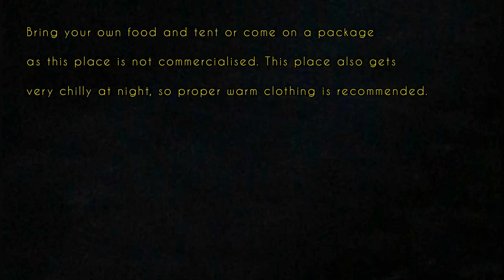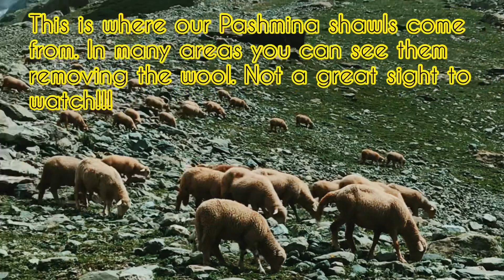Tulian Lake Trek | Pahalgam,Kashmir | VLOG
Tulian Lake is situated at almost 11000ft, and located 16 kilometers approx. from Pahalgam. It is situated between the Zanskar & Pir Panjal mountain ranges offering beautiful alpine landscape views of the region.A must do offbeat trek if you are in Pahalgam.It takes 2 days for a round-trip,  and can be covered in a day if you hire a pony till the base camp. There's no escape route from the base camp to the lake, Trekking is the only option!!!

Best time to visit Tulian Lake is from
April to August.

Trek gradient- Moderate to high, with some steep slopes.